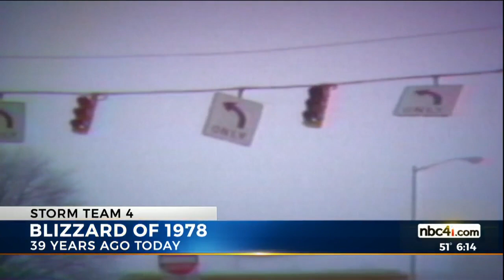Remembering the blizzard of 1978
By daybreak on January 26, 1978, Ohioans awoke to a stunning winter scene unlike anything most had ever witnessed.